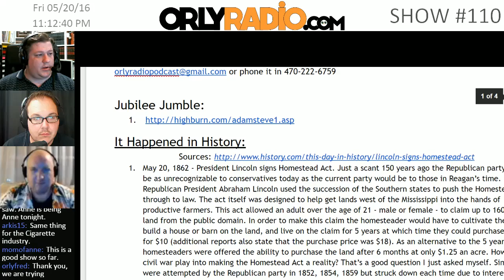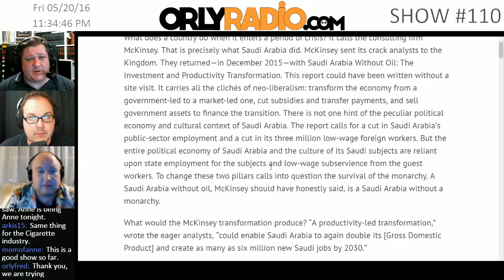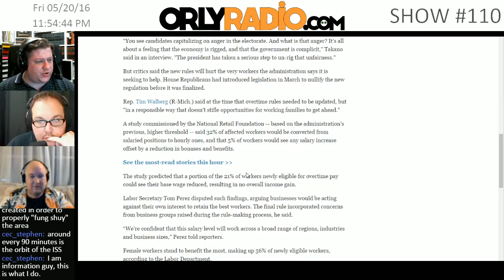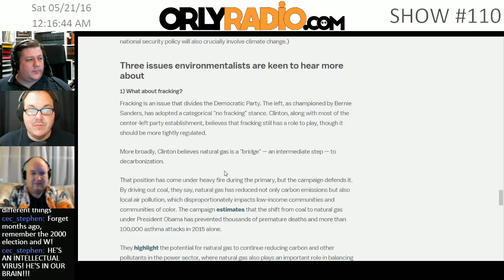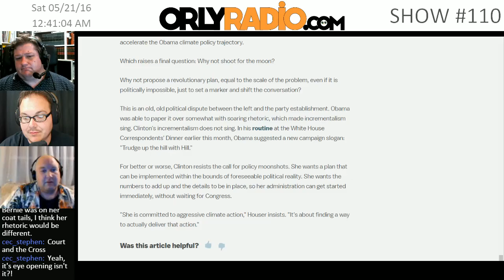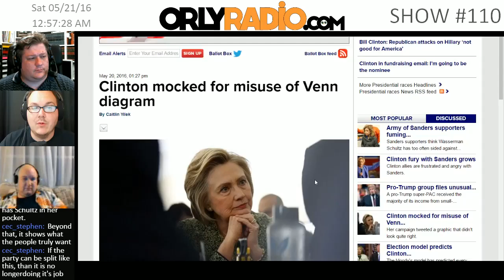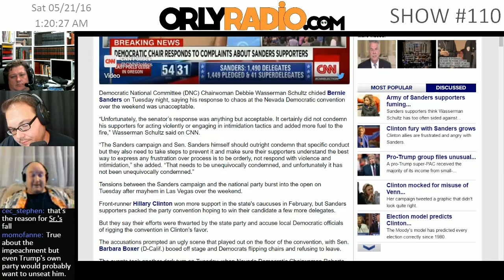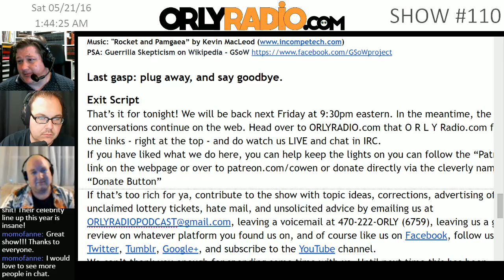ORLY EP0110B - SCOTUS Stuff, Gas Prices, Making Mountains, Overtime Pay, HRC's plans, and the NV Con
Welcome to ORLYRADIO 110B for Friday MAY 20th, 2016 - where we dismantle the current events for your edutainment through mostly rational conversations that make you go ‘Oh Really’! I’m your host Andy Cowen, with my usual suspects, Fred Sims & Daniel Atherton
Audience Feedback From Previous Shows:

Second Half:
SCOTUS Stuff
Good Ideas:
Gas Prices are rising again. Remember when we talked about Saudi Arabia… Yeah.. It’s them again, and maybe twitter addicted commodities brokers.
And United Arab Emirates, are making a mountain to combat climate change.
Hillary Clinton's climate and energy policies, explained by VOX’s David Roberts

-BREAK- GSoW - PSA
Bad Ideas: